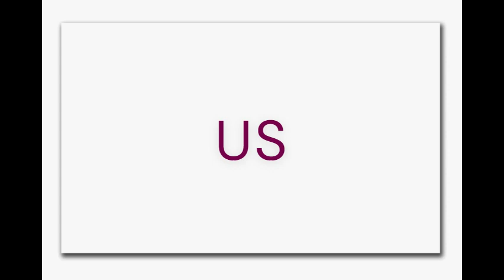Jaddey - US (Official Audio)